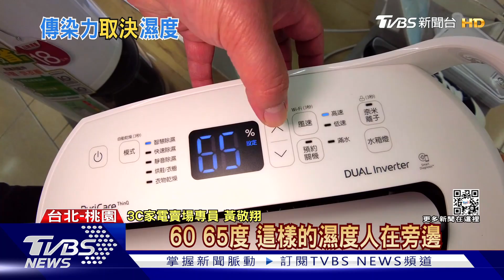冬天濕冷新冠病毒更難擋?英研究:濕度低病毒10秒減一半傳播力｜十點不一樣20220117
一般研究報告都有指出，新冠病毒在低溫的環境中，存活時間可以比較常，而現在英國和美國有新的研究，表示濕度可能也會影響病毒的存活時間，在低於50%的濕度下，病毒在空氣傳播後10秒內失去了一半的傳染力，反觀在90%的濕度下，一半的病毒顆粒5分鐘後仍具傳染力，醫師強調，其實空氣傳播風險相對低，最關鍵是做好通風和防疫措施。